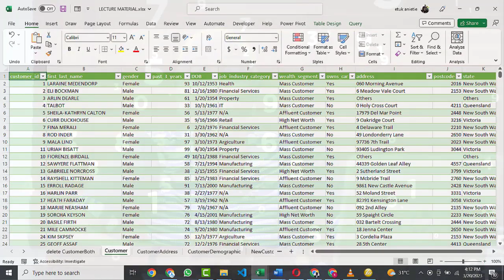SkillAhead Data Analytics students, Mrs. Toyin Odobo sharing her class experience.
You can build a 4-year data analytics portfolio in 4 weeks.
HOW?

Here's your golden opportunity:
1. Master the art of crafting stunning portfolio websites on GitHub effortlessly.
2. Ace interviews with confidence after completing four interview-ready data analytics projects in just four weeks! (Valued at N40,000).
3. Learn the crucial skill of effectively documenting and presenting your projects to impress employers and industry experts.
4. Gain six months of exclusive access to not just one, but two of my top-tier data analytics courses (Valued at N20,000).
5. Access downloadable videos of two additional courses to broaden your knowledge horizon (Valued at N80,000).
6. Join a close-knit community of aspiring analysts, fostering growth and networking opportunities.
7. Experience unparalleled guidance with my personal mentorship for four weeks (Valued at N100,000).

And here's the deal you can't miss out on: Secure all of this for an incredible price of just N25,000!

Ready to invest in your future success? Don't let this chance slip away. Reserve your spot today by sending N20,000 to:
• 📌 Anietie Etuk
• 📌 First Bank

Hurry! Send proof of payment via WhatsApp to: to claim your discount and embark on your journey to data analytics mastery.
I'll see you in class.